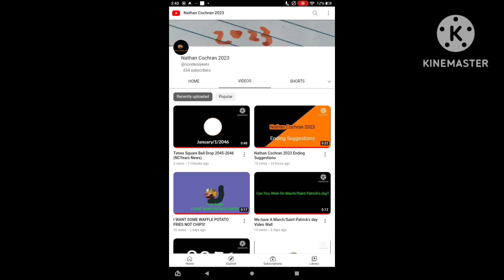6 Days Until I Will Upload This Video